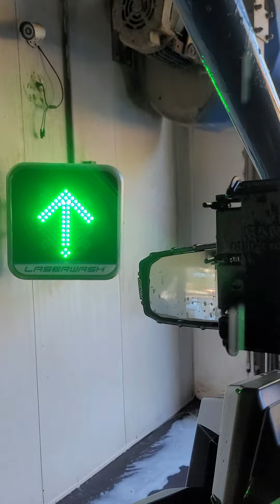Running through the Car Wash!